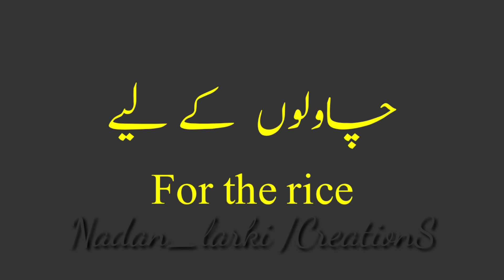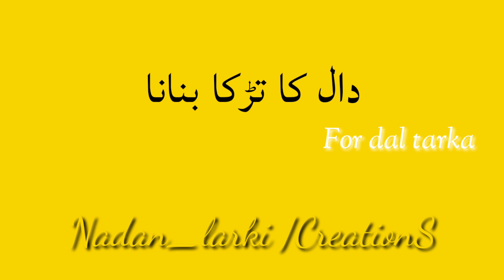White rice and dal recipe,😋🤗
white rice for weight loss